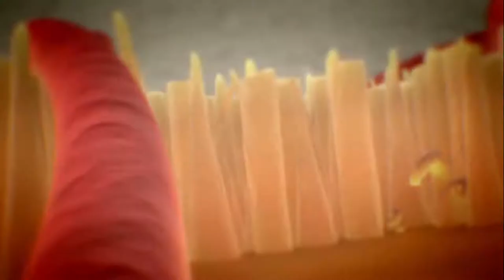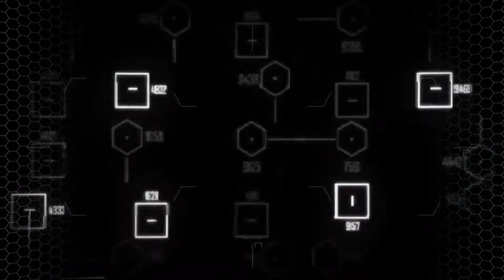crysis 2 gameplay walkthrough part 1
crysis 2 gameplay walikthrough part 1 on pc!
this game is runing on an Asus ROG laptop with 16gb of ram an i7
cpu, with geforce gtx 960m graphics card
again, enjoy!